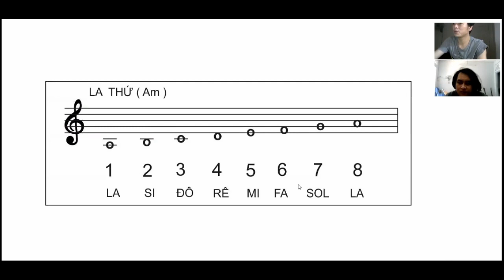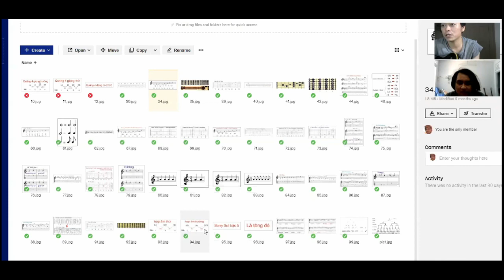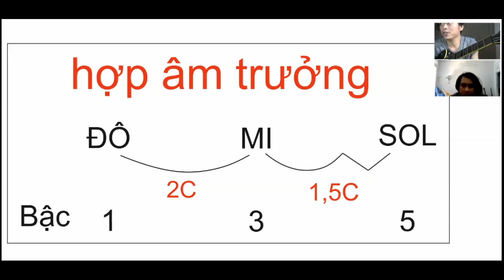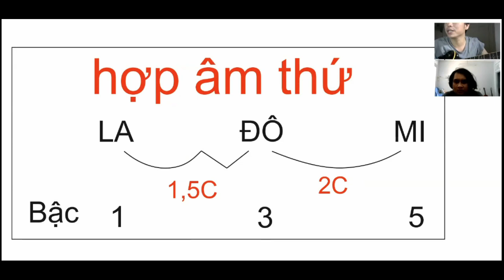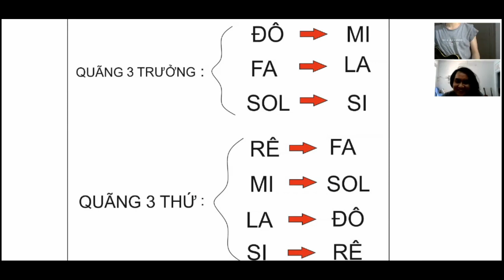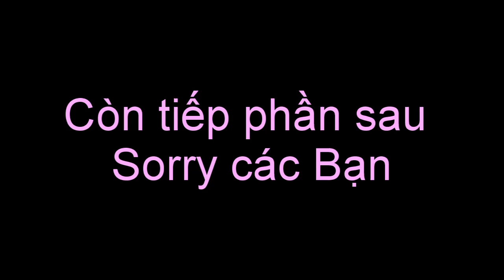Nhạc lý nâng cao - Bài 2 - Cách tìm vòng hợp âm Đô Trưởng.